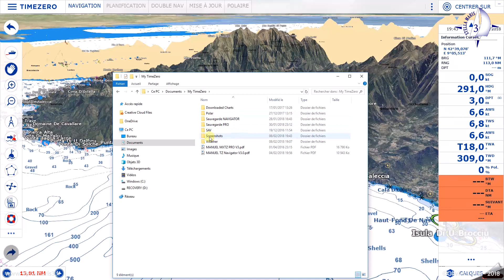Tuto 6: La barre des outils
Sixième Tuto sur la barre des outils de TIMEZERO Navigator V3